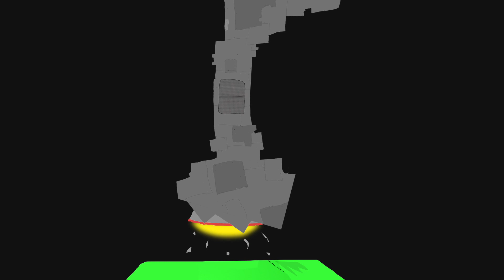The Eyebrows - Avocado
If you take a journey into the Avocado, will you be able to return to the real world? Video by Tyler Baum. Music by The Eyebrows, from their debut album VOLUME. Recorded and mixed by Mitch Easter. Mastered by Greg Calbi.